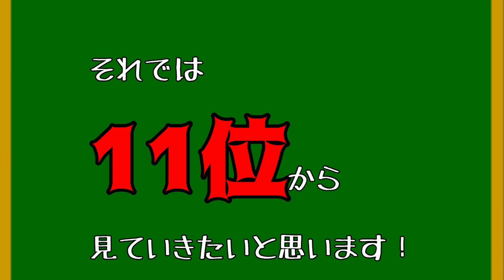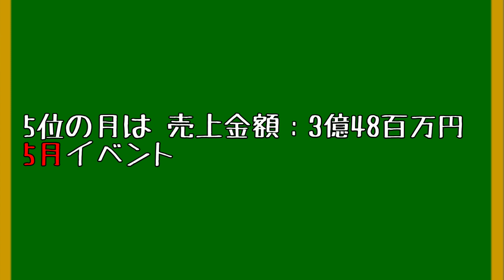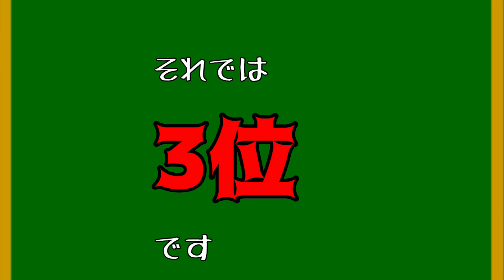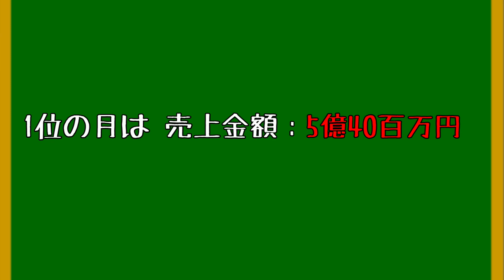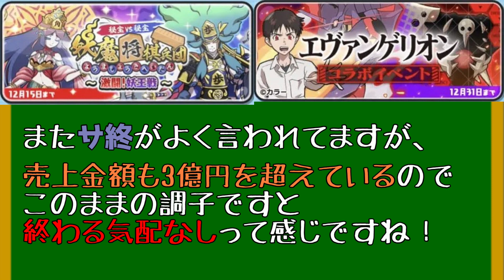ぷにぷに_2021年売上ランキング！_予想通りあのコラボがやばかった💦_妖怪ウォッチぷにぷに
こちらのサイトを参考に動画を作成しております。

特に目的も無い配信はMildomをメインで！
それ以外はYoutubeでやっていきます。

ライブ配信はミルダムで！

・誹謗中傷や視聴者同士でのケンカはNG
・誰かが一人でも不快に感じる可能性のあるコメントはNG

あまりにもしつこい場合はブロック対象ですので予めご了承ください。
楽しい配信を一緒に盛り上げていけるようにお願いいたします。
妖怪学園Yワイワイ学園生活
ドラクエウォーク
FORTNITE

【Amazon欲しいものリスト↓】